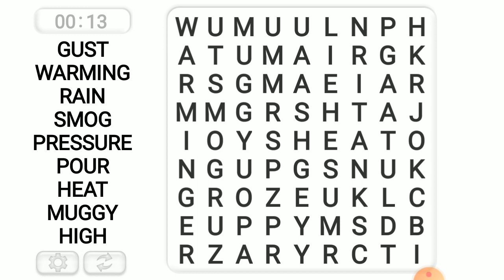Word Search game for kids in educational channel by Ritashu